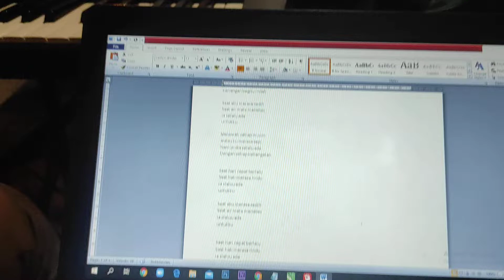Hello teman-teman,

Terima kasih banyak, mohon maaf jika ada salah salah kata dan salam hangat!